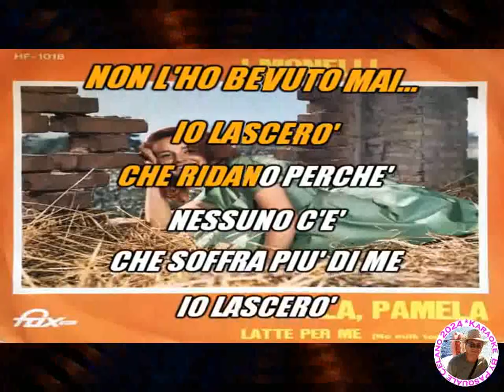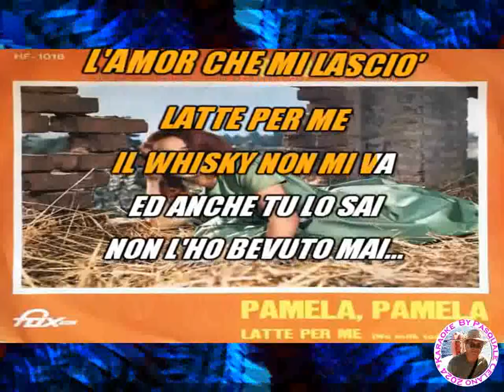I Monelli Latte per me No milk today KARAOKE FAIR USE